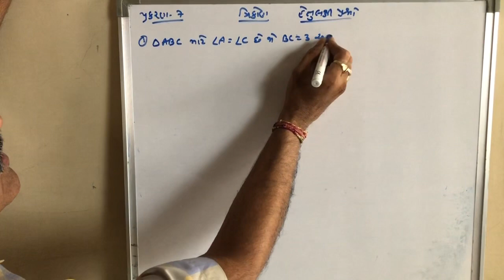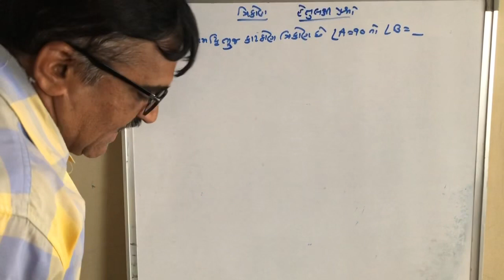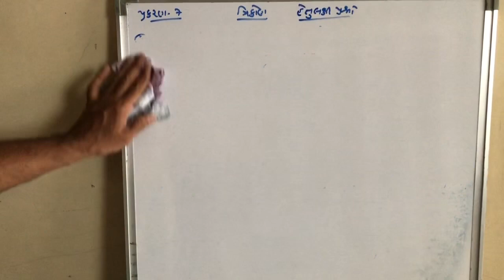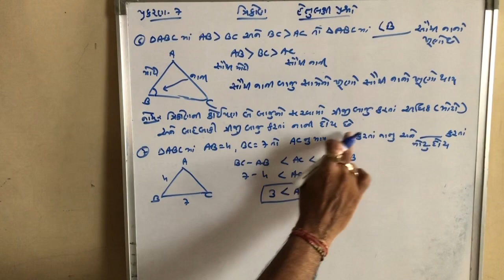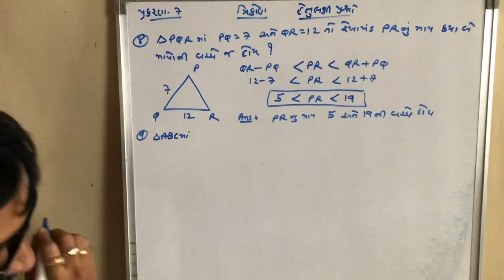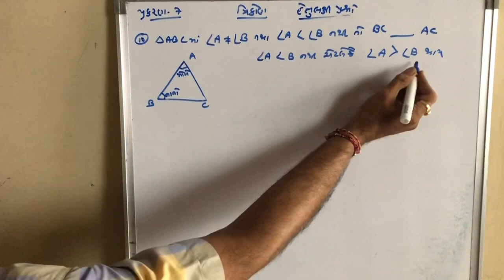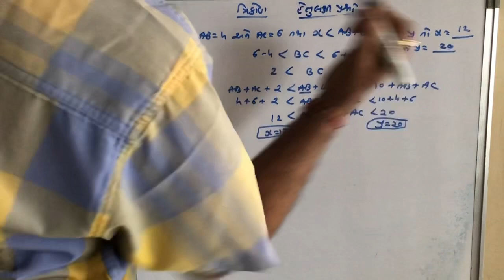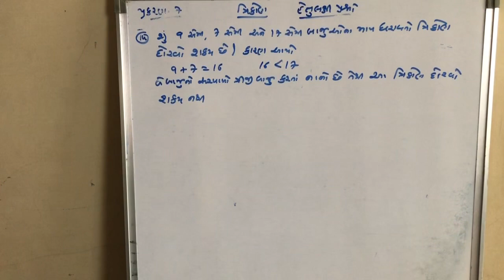ધોરણ 9 ગણિત પ્રકરણ 7 ત્રિકોણ ભાગ 6